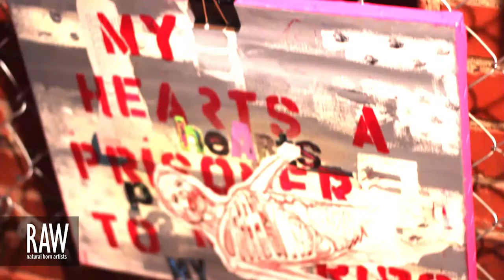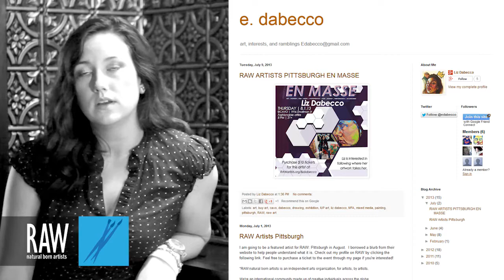LIZ DABECCO at RAW:Pittsburgh En Masse 08/01/2013